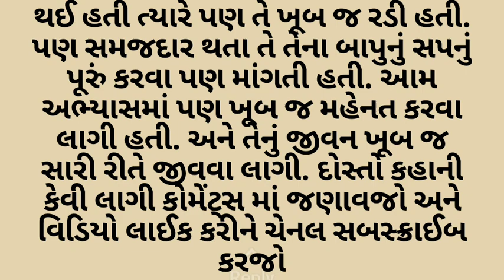અનાથ દિકરી ને મોટી કરવા પિતાએ જે યોગદાન આપ્યું | kahaniyan sunao new